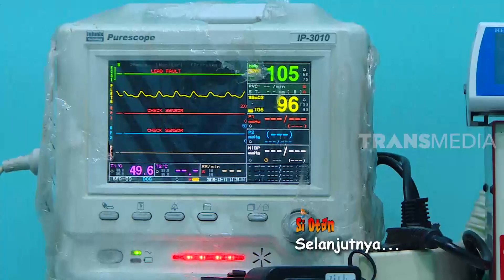CARA MENGATASI TAKUT KEPADA ULAR | SI OTAN (20/12/19) PART 1